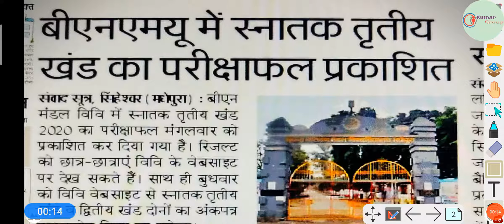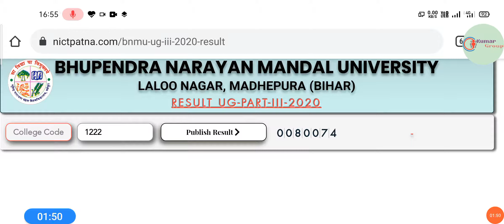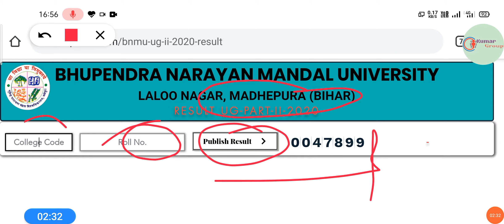how to check BN mandal University part 2 part 3rd result link active/ BNMU part 2 part 3link open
Kumar Group
kumargroup